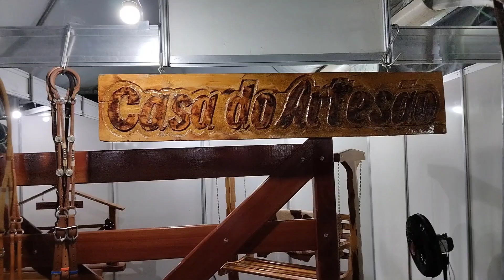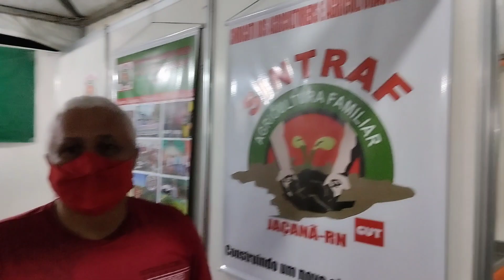4° Exporcaju no município de Jaçanã-RN. Entrevista com o Prefeito Uady Farias.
Entrevista com o Prefeito Uady Farias sobre a 4° Exporcaju no município de Jaçanã-RN. Evento esse que está sendo encerrado a última edição do Circuito Estadual de Exposição de caprinos e ovinos de elite no Rio grande do Norte.